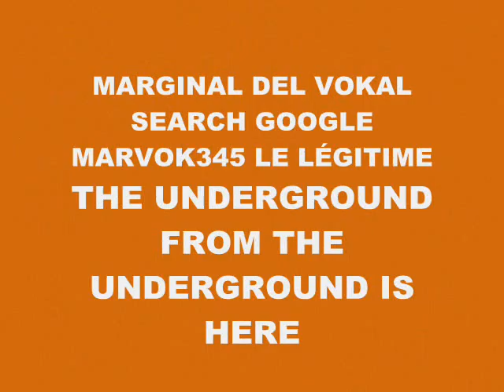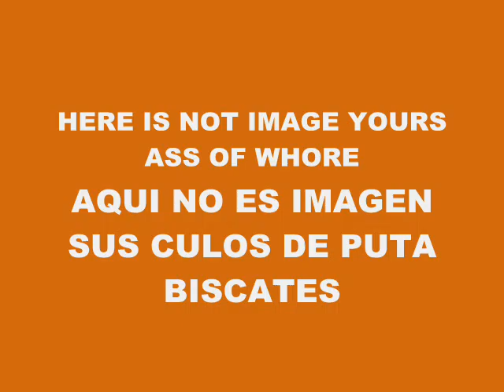MUSIC 5124-SUPER WEIGHT-PRODUCED IN MY PLAYSTATION 2 MARVOK345